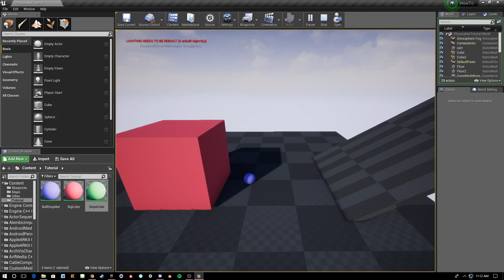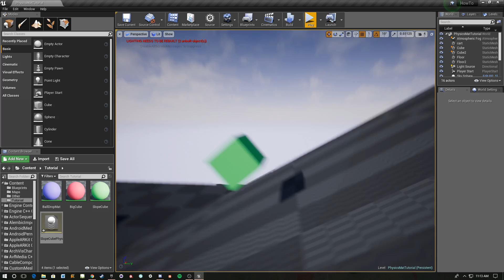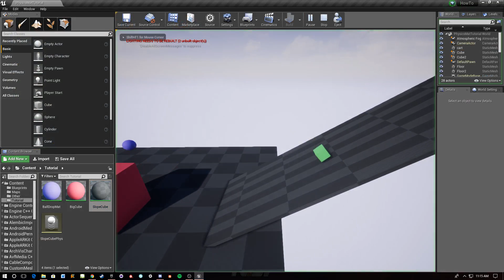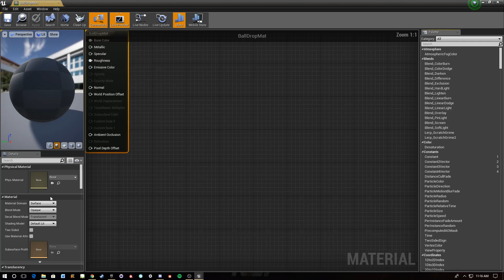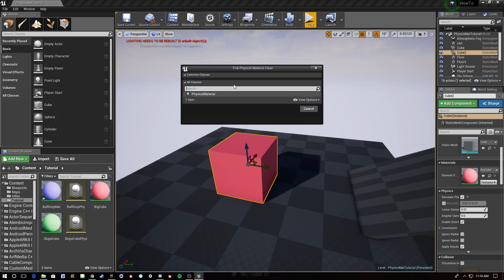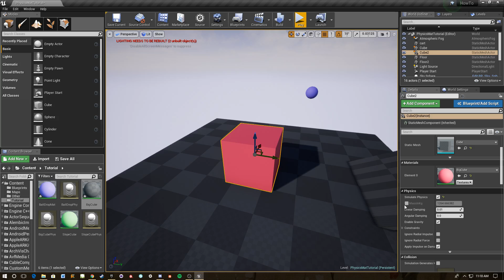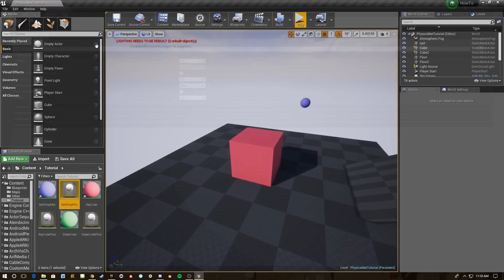Unreal Engine 4 - Quick! How to: Use physics materials.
A quick tutorial on the basics of physics materials, how to apply them,  and what the options do.